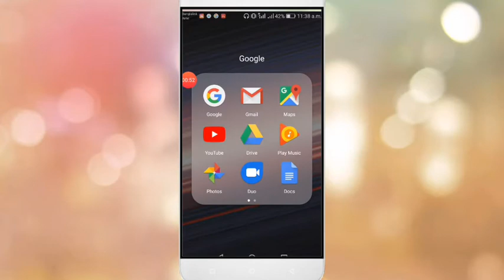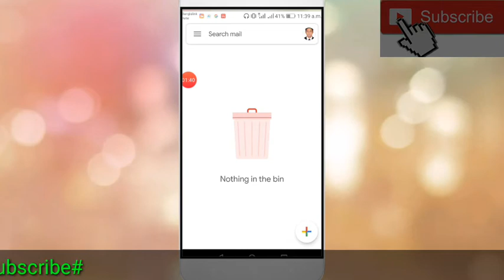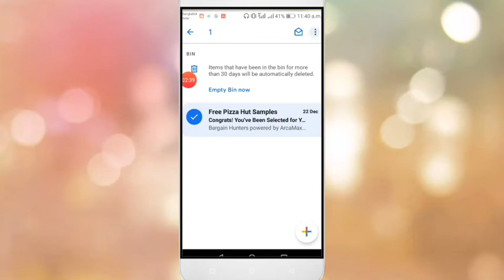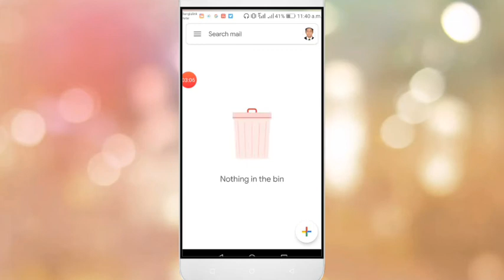Delete gmail mail recovery bangla 2023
How to get back to deleted Gmail.If gmail gets deleted accidentally,no worries because you will be able to get your gmail back.If you watch the video full, i hope your problem is resolve.Hope you enjoy the full view of the video.
How to back delete gmail bangla 2023.

Thank you very much to watching my video..